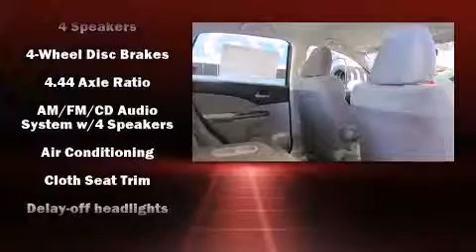2014 Honda CR-V LX AWD in Sandusky, OH 44870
Victory Honda of Sandusky
2301 Hayes Ave
in Sandusky, OH 44870

Take command of the road in the 2014 Honda CR-V. Under the hood you'll find a 4 cylinder engine with more than 170 horsepower, providing a smooth and predictable driving experience. Top features include remote keyless entry, delay-off headlights, 1-touch window functionality, power door mirrors, power windows, an overhead console, rear wipers, and a split folding rear seat. You and your passengers will enjoy the stereo system, which includes a CD player with MP3 capability, steering wheel mounted audio controls, and 4 speakers, providing excellent sound throughout the cabin. Safety equipment has been integrated throughout, including: dual front impact airbags, head curtain airbags, traction control, brake assist, a panic alarm, and 4 wheel disc brakes with ABS. All wheel drive enhances stability in unpredictable circumstances. Our aim is to provide our customers with the best prices and service at all times. Stop by our dealership or give us a call for more information.